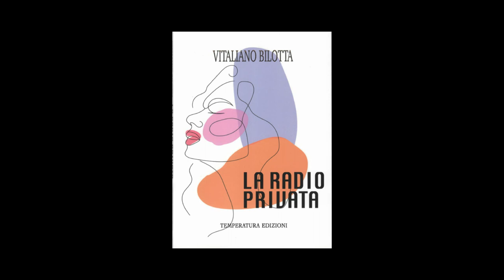Evolvenza E' un'invocazione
Cit./ Those who behave in a loose and natural way create little friction with the law.